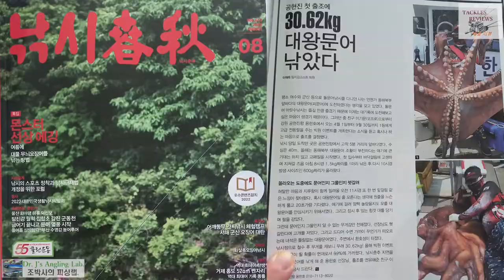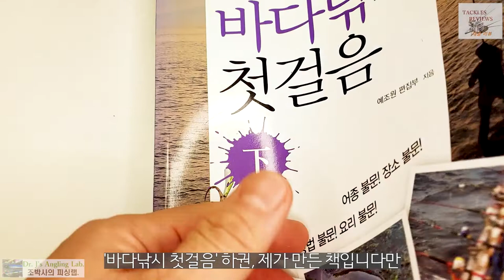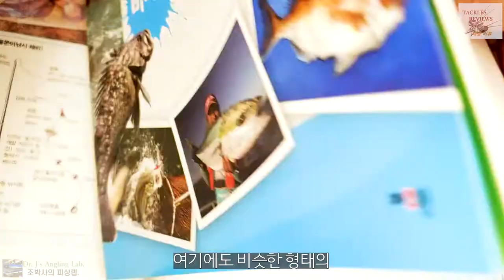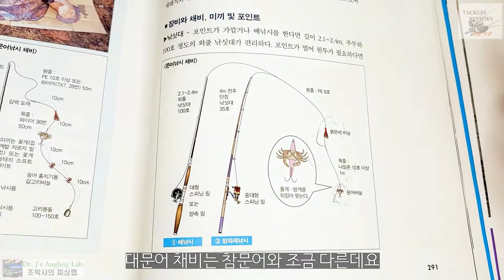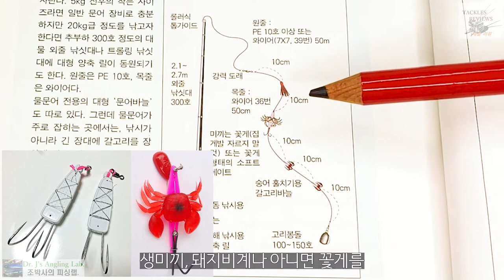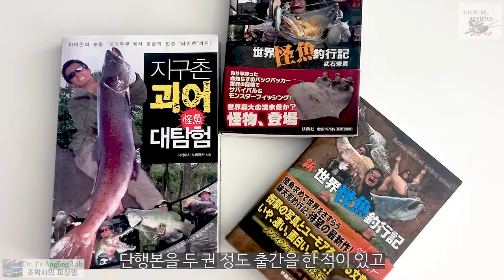심해 에이리언 대왕문어 낚아봐요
생활낚시 의 최고봉, 제철맞은 문어낚시 를 소개합니다. 손쉽게 누구나 낚을 수 있는 참문어(돌문어), 동해의 괴물 특대형 대문어(피문어). 너무나 간단한 채비법과 낚시법을 알려드립니다. 일본 아키타 항구의 대문어낚시 모습은 덤.